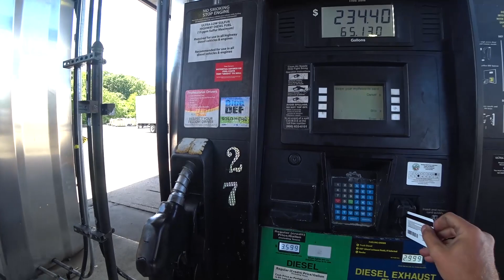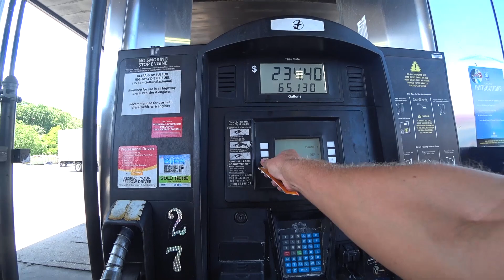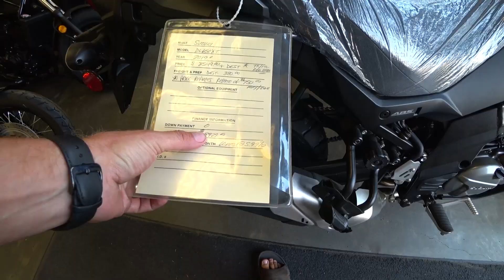Путешествие на машине по штатам — Нью-Йорк, Коннектикут, Массачусетс, Вермонт | США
Путешествия на машине по Соединенным Штатам Америки. В этой серии я проехал несколько штатов —  Нью-Йорк, Коннектикут, Массачусетс, Вермонт. Скоро в моем списке будут все американские штаты.

Привет! Меня зовут Макс, и это мой канал!
Ты найдешь увлекательные видео про : Яхтинг , Мотоциклы, Автодом, Велосипед и автостоп.
На данный момент, мне удалось посетить 76 страну! 4 Континента! Тысяча городов.
На канале ты найдешь увлекательные видеоролики из путешествий по разным континентам и странам - Европе и Азии, Африка и Южная Америка, США и Центральной Америке.

✅ Сбербанк: 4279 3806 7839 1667